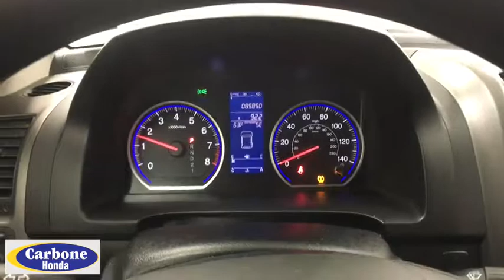2010 Honda CR-V Yorkville, Utica, Syracuse, Rome, Herkimer, NY 2189004K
5009 Commercial Dr.

Please contact: Jason Jackson at or stop down to Carbone Honda located at 5009 Commercial Drive Yorkville, N.Y. 13495.4X4, MOONROOF, MP3 Player, KEYLESS ENTRY, 27 MPG Highway, ALLOY WHEELS!.Calling all enthusiasts for this stunning and agile 2010 Honda CR-V EX. Enjoy silky smooth shifting from the Automatic transmission paired with this high output Gas I4 2.4L/144 engine. With an incredible amount of torque, this vehicle needs a serious driver! It has the following options: Vehicle Stability Assist (VSA) w/traction control, Variable pwr rack-and-pinion steering, Variable intermittent windshield wipers, Upper & lower glove compartments, Under seat storage bin, Tire pressure monitoring system, Tilt & telescopic steering column, Steering wheel-mounted cruise controls, Steering wheel-mounted audio controls, and Side-impact door beams. Find excuses for road trips in this lively and whimsical Honda CR-V.